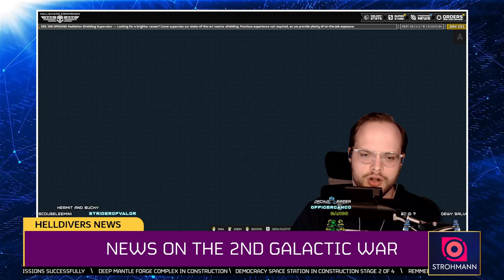BREAKING Helldivers 2 News You Need to Know Now! October 16th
Rangers & Helldivers, here is your weekly news! We go over the 2nd Galactic War and updates from Super Earth. While StriderOfValor gives us the latest news please drop a like and consider subscribing to stay up to date with all Helldivers 2 latest news! [*All credit goes to Arrowhead*] This video was recorded live during our recent livestream so do not miss out on the next stream.

Timestamps🎬
00:00 - Intro
00:33 - News Start
00:44 - Thanks for the Sponsor @chechin
01:04 - Go Support Val's discord banner on the Helldivers 2 Discord [link below]
01:33 - Freedom Alliance Convoy 41 Message UPDATE
03:05 - We Remember the Fallen
03:43 - 2nd Galactic War Update with Strider Of Valor
04:16 - New Patch Summary with Sarah Kelly
06:41 - Thank you for watching
06:53 - Outro